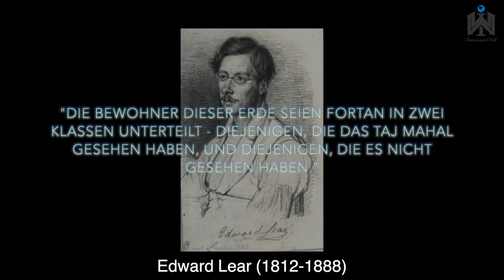Die faszinierende Geschichte vom schönsten Gebäude der Welt - der Taj Mahal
Der britische Künstler Edward Lear sagte schon 1874: "Die Bewohner dieser Erde seien fortan in zwei Klassen unterteilt - diejenigen, die das Taj Mahal gesehen haben, und diejenigen, die es nicht gesehen haben."
Der Taj Mahal. Ein gigantischer Mamorpalast in Agra, Indien. Seit 1983 in der Liste des UNESCO Weltkulturerbes und seit dem 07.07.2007 eines der 7 sogenannten neuen Weltwunder errichtet vom indischen Großmogul Schah Jehan im 17. Jahrhundert als Mausoleum (also Grabmal) für seine verstorbene Frau Mumtaz Mahal. Eine architektonische Meisterleistung. Um das zu erkennen, reicht eigentlich schon der erste Blick. Selbst auf Bildern macht es einen surrealen Eindruck. Wie haben die Erbauer das hinbekommen? Die Schönheit liegt im Auge des Betrachters. Doch bei diesem Werk werden sich die meisten Menschen einig sein, dass der Anblick überwältigend ist. Bis zu 70.000 Besucher schafft der Taj Mahal - pro Tag. Indien hat die Besucherzahl mittlerweile begrenzt. Vielleicht eines der schönsten Bauwerke der Erde. Doch wie so oft, macht die Geschichte eines Objektes ihre Schönheit noch größer.

Die Geschichte des Mausoleums ist tragisch und romantisch zugleich. Shah Jahan war der fünfte Mogulherrscher nach Babur, dem Gründer des Mogulreichs, der im Jahre 1530 die Städte Delhi und Agra besetzte. Shah Jahan, dritter Sohn von Jahangir widmete in seiner glanzvollen Zeit als Mogulherrscher das prächtige Gebäude seiner Frau Mumtaz Mahal. Mumtaz Mahal war seine große Liebe. Zwischen seinen mehreren Ehefrauen, hatte sie eine besondere Position. Schon früh wurden sie verlobt. Ihr schlug er keinen Wunsch ab. Im Munde der Dichter hieß es, dass vor ihrer Schönheit selbst der Mond sich schamvoll verstecken würde. Shah Jahans Reichtum und militärische Macht waren unermesslich, doch ein Ereignis hätte ihn fast erschüttert.

Edited

Bleibt interessiert.